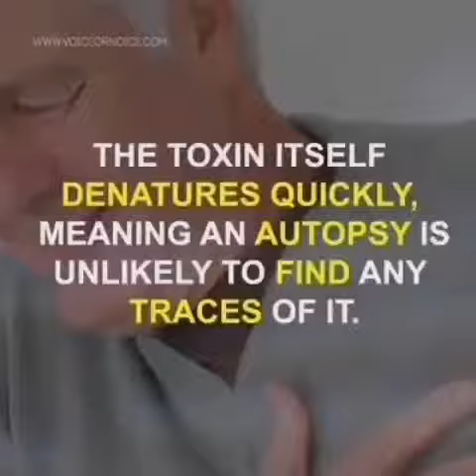The Heart Attack Gun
C.I.A Made A Heart Attack Gun..